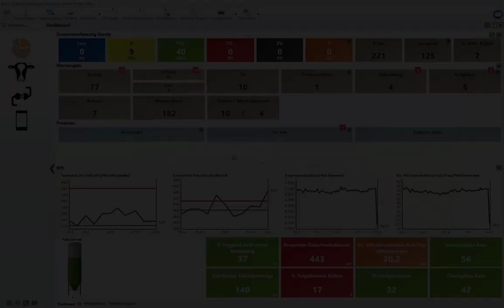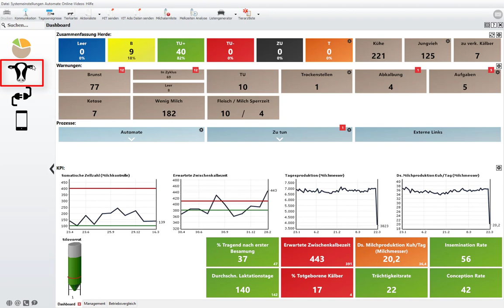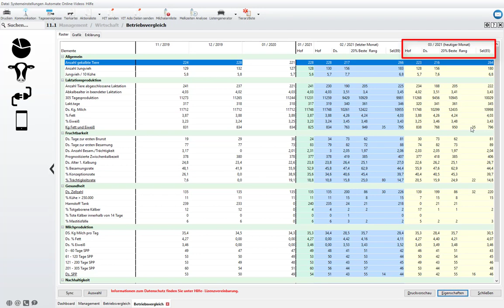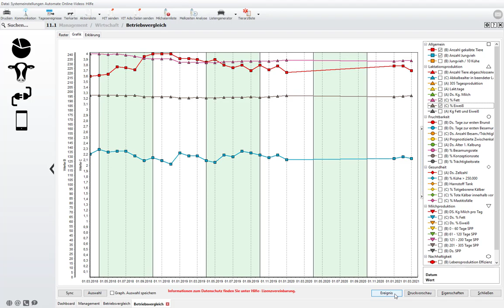Demovideo zum Betriebsvergleich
In diesem neuen Demovideo erklären wir, warum Sie die Funktion des Betriebsvergleiches in Ihrem Herdenmanagementprogramm verwenden sollten. Lassen Si uns einen Blicke darauf werfen, was die Zahlen in diesem Vergleich bedeuten und wie Sie davon profitieren können.